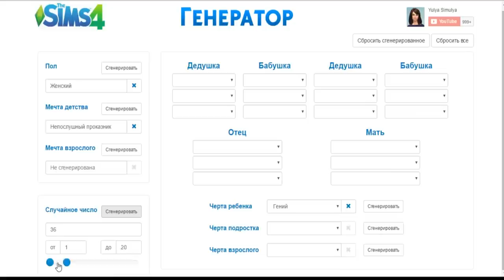7 пятниц на неделе Challenge # 57 (неделя 7)